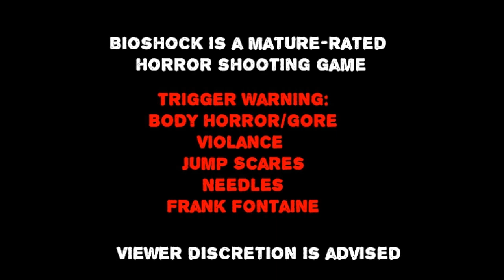Raven and LadyMage: Play Bioshock pt16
So how do you feel about escort misions?